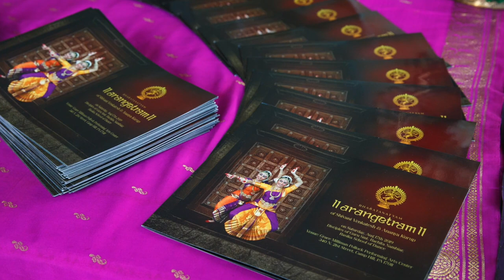Validation: Self & Societal Standards | Rishika Singh & Ananya Kurup | TEDxYouth@ChocolateAve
Regardless of age, individuals aspire to achieve their purpose and prove their potential to society due to the incessant cycle of constant comparison and competition. This talk, Validation: The Struggle to Adhere to Self and Societal Standards, addresses the pressure imposed by societal stereotypes and arduous ambitions for oneself whilst juxtaposing the impediments and adversities faced throughout various stages of life. Rishika Singh is a rising junior at Cumberland Valley High School. In her free time, she likes to bake, play the piano, listen to music, and spend time with her friends. To extend her knowledge and leadership skills, she enjoys participating in Odyssey of the Mind and Brain Bee. Additionally, she volunteers to connect with the community and help others.

Ananya Kurup is a rising junior at Cumberland Valley High School. Alongside volunteering as an assistant dance teacher, she pursues Indian Classical singing and dancing. She enjoys volunteering in her free time and is involved in activities such as the Junior Leadership Program and MiniTHON. This talk was given at a TEDx event using the TED conference format but independently organized by a local community.